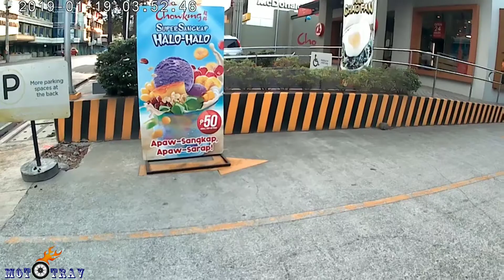Sabik Na Sa Rides Hanap Ng Fastfood Sana Ganito Walang Traffic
Ang luwag sa kalye dagdag ako sa mga pasaway😂😁🏍
Feeling ko bago yong motor ko sarap mag diver😁😂